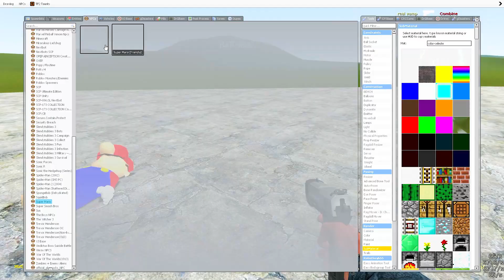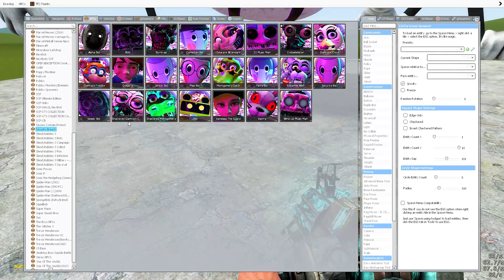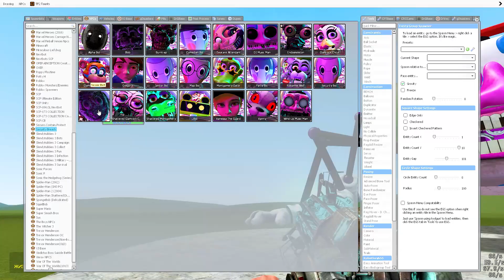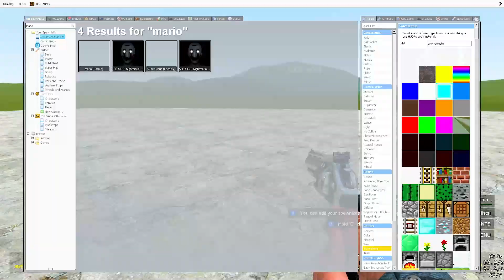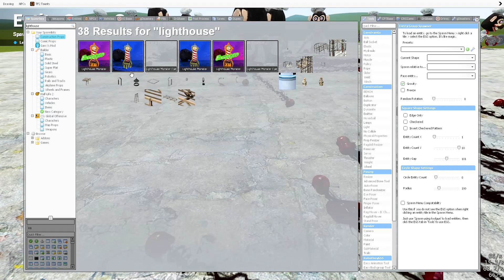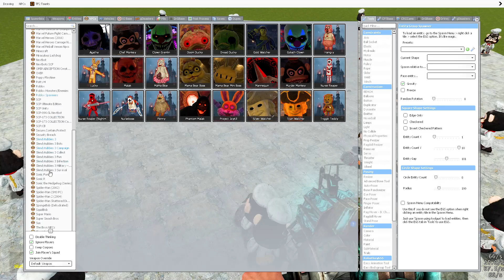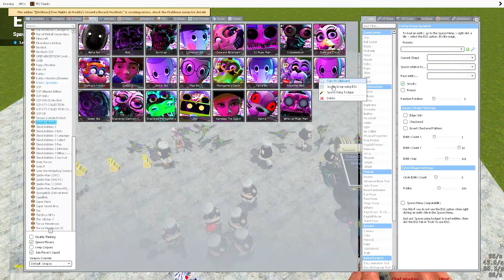WILL MARIO STAY ALIVE? [FNAF SECURITY BREACH and DARK DECEPRTION] in Garry`s Mod